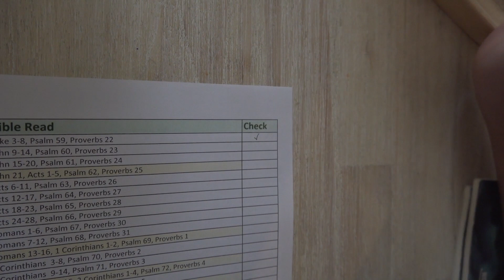Read Bible(ESV) with C. Jun - 22nd May 2022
John 3-8, Psalm 59, Proverbs 22

# Basic Setup
6 Chapters of the day
1 Proverb from day of Month - Proverb has full of wisdom of God
1 Psalm - Praise God everyday!